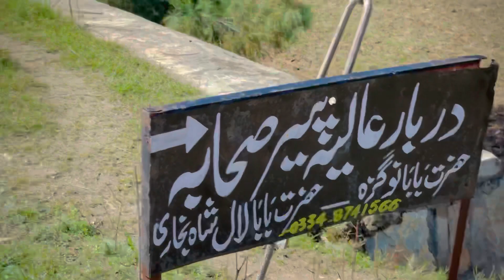Way to Khanpur Dam|Chakwal| with Cazns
I'm Ali Shah Bukhari Known As Carry Wala Vloger. Join me on a fun journey as I explore Chakwal and Punjab. I'll visit villages, markets, and historical places. We'll discover new things together!

cazns nay kaha k hamein bhi dekhna k kesay vlog bnatay phir le gya sab ko Khanpur Dam